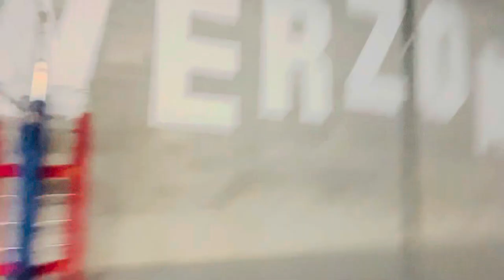My dad’s volleyball @sunday 6am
On a fine morning, I am watching my dad’s volleyball.